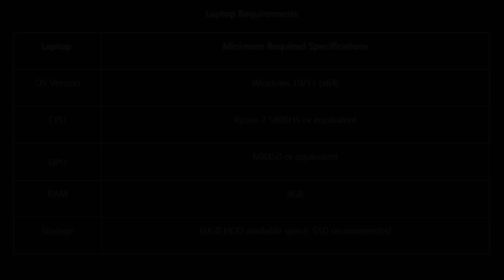Where Winds Meet System Requirements - Full Requirements & File Sizes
Here are the full PC system requirements for Where Winds Meet, including all three versions of the game:

📦 Lite – 60GB
📦 Standard – 102GB
📦 Ultimate – Coming Soon

In this video I explain:
– CPU/GPU/RAM requirements
– Which version is best for your PC
– Storage pain (yes… 60GB is “Lite” now 😭)
– Realistic expectations for low-end users

More WWM guides dropping soon — settings, fixes, and performance help!